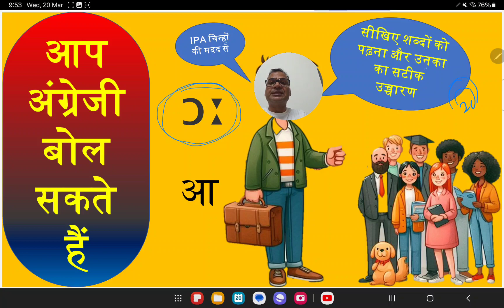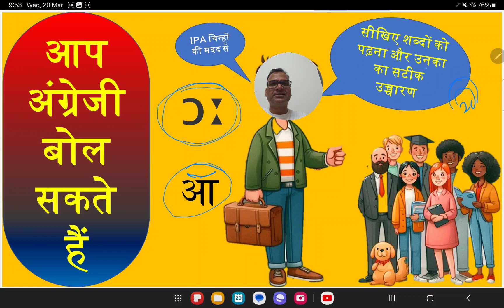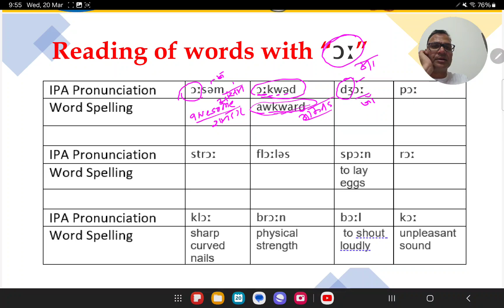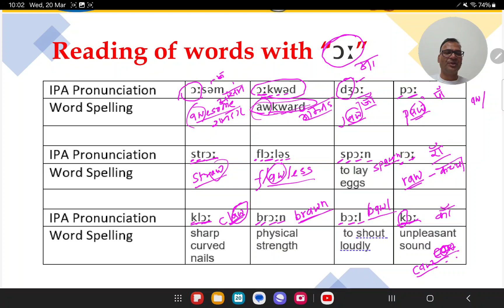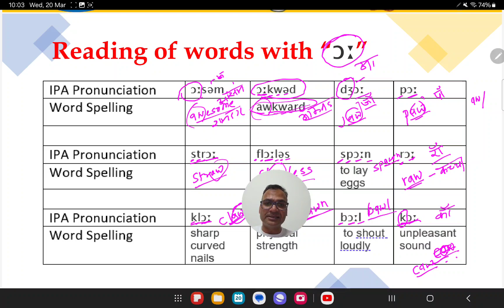आप भी अंग्रेजी बोल सकते हैं - भाग 35: IPA चिन्ह " ɔː " और उससे बनने वाले शब्द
इस विडिओ मे हम सीखेंगे एक और ipa चिन्ह। इससे बनने वाले शब्द उनका सही उच्चारण और उनका अर्थ।

सीखिए अंग्रेजी भाषा एकदम सरल और रोचक तरीके से। शब्दों का सही उच्चारण।

vocabulary skills, skill you English, skill for success